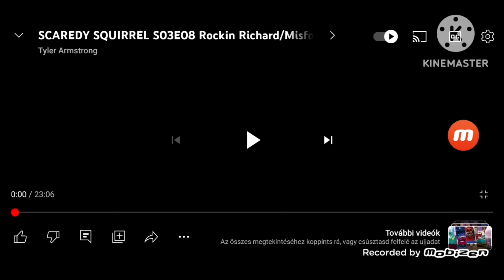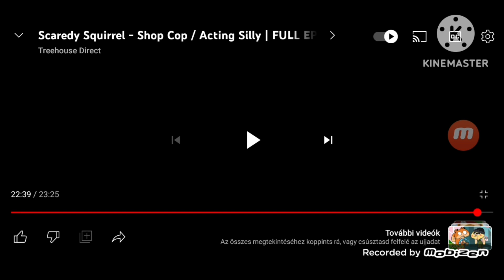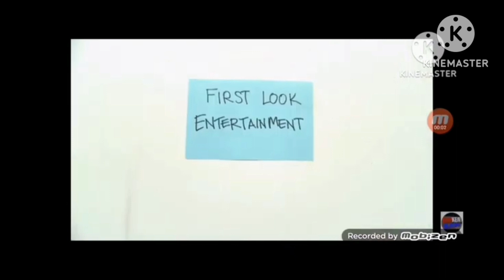Meowmi Family Friends (S01E01) Baby Goes Shopping